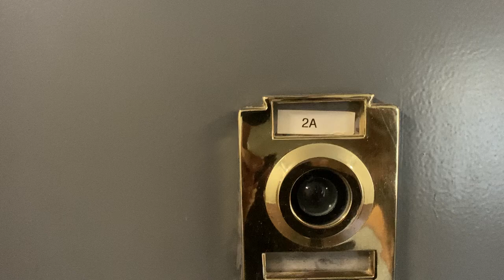48 Whipple Street 2A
One-of-a-kind, and rarely available, this converted school house loft is the one you’ve been waiting for.

On a tree-lined block, this 4 story building has an elevator, package room, a roof deck and a spacious laundry room with new machines.

The loft The loft features include 14 foot ceilings, tall windows with remote controlled curtains, a walk-in closet and almost a 1,000 sf of living space. The open kitchen has a modern feel with pendant lighting, stainless steel appliances with a five-burner stove, dishwasher, deep sink with motion sensing faucet and sleek steel shelving.

There’s space for an island and a dining table before you move into the stunning living room. With space for all your furnishings plus plenty of wall art, the design possibilities are endless. You’ll notice central A/C units in the living room and each bedroom which work great for climate control and comfort. Each bedroom has a main level and a mezzanine. The mezzanines are ideal for your beds – queen or king, because the ceiling height is comfortable 6’4". Meticulously designed, the stairs are take up very little space and the closets have rolling doors so furnishing the bedrooms is as easy as can be. The main bedroom features a walk-in closet and a balcony to enjoy a morning coffee or to just check the temperature before heading out into the city.

The location is ideal – plenty of shops and restaurants, supermarket just around the corner and less than 5 minutes from the J & M trains.

Get in touch to schedule a private showing.